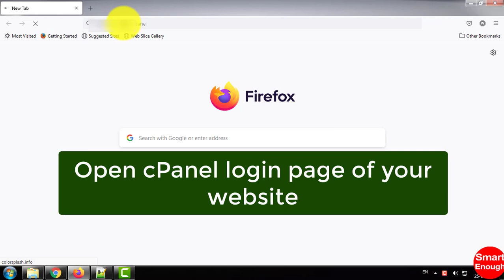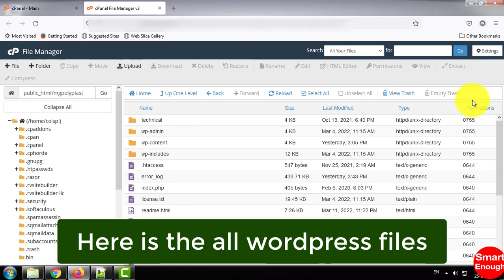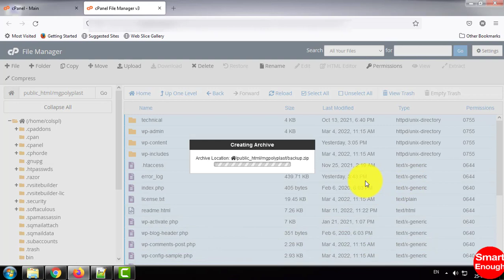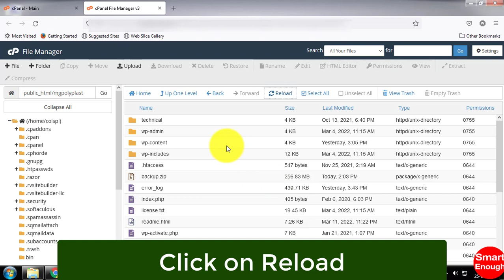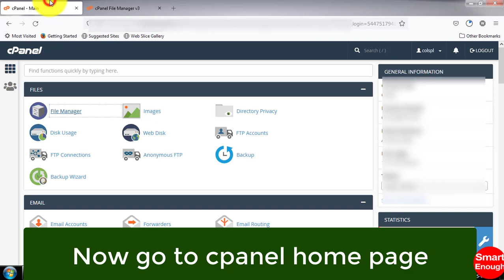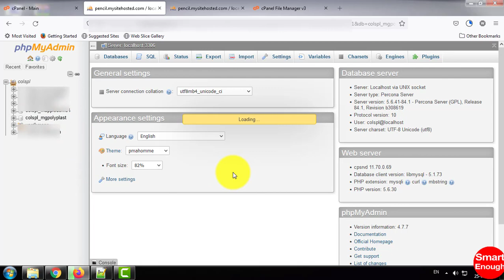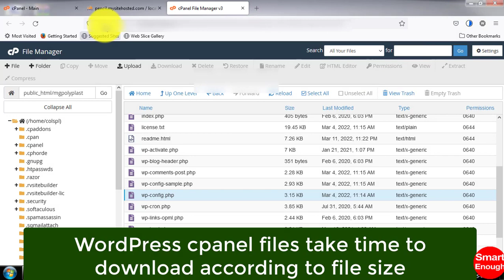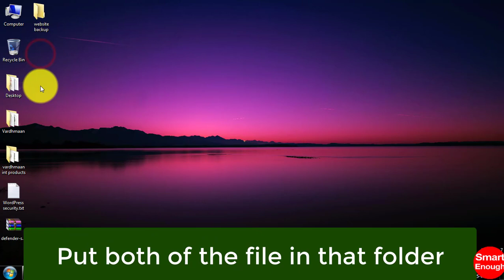How to Backup WordPress Site Manually? Beginner - Step by Step Guide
How to take backup of WordPress website from cPanel? How To Manually Backup Your WordPress Site? How To Backup WordPress Files & Database manually without using any plugin provided by WordPress. How to backup wordpress site from cpanel